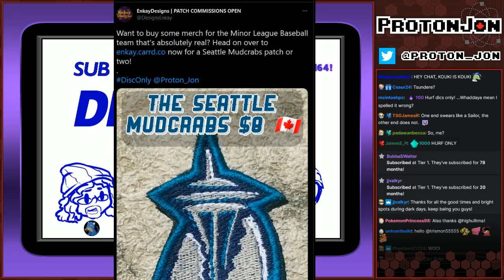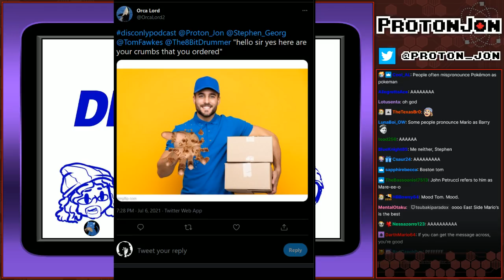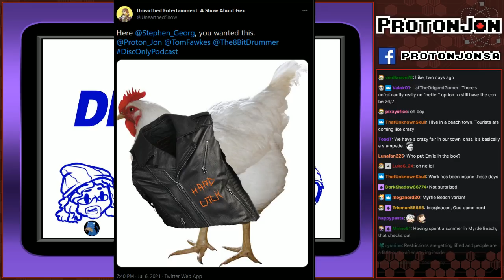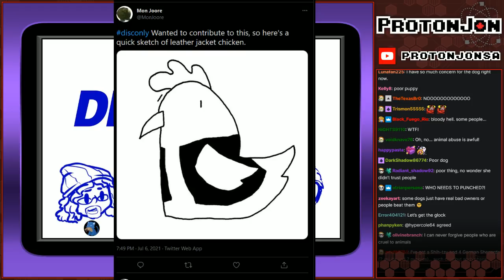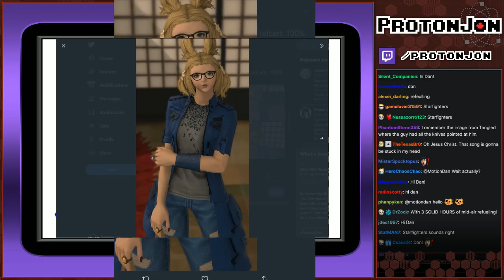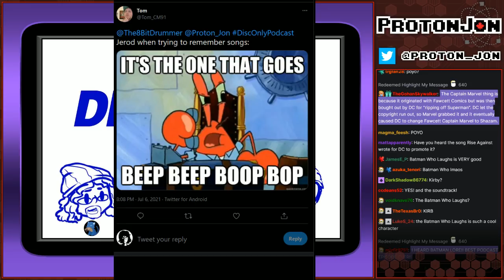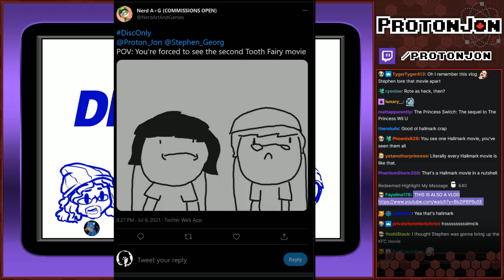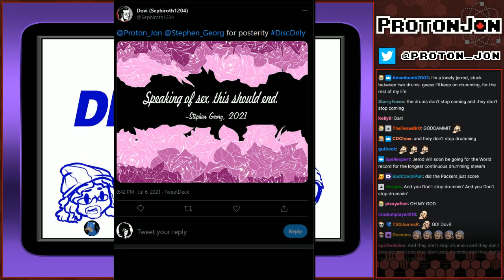Disc Only Podcast: Episode 12 - Murder Gym... This Week On Shark Tank Week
Jon returns from his break to check in with the rest of the Disc Only crew.

Game(s):
Game Boy Player (Disc Only)